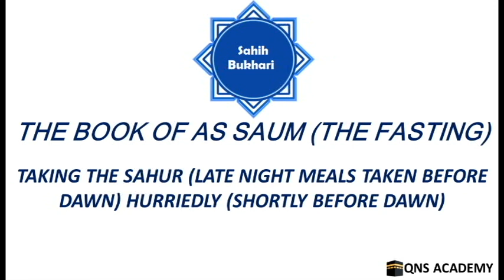Bukhari 30-18: Taking the Sahur (late night meals taken before dawn) hurriedly (shortly before dawn)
List of chapters in the book of As Saum (The Fasting)
16 The Statement of Allah: " ...And eat and drink until the white thread (light) of dawn appears to you distinct from the black thread (darkness of night), then complete your Saum (fast) till the nightfall..." (Quran.2:187)
17  The statement of the prophet (PBUH): "The Adhan of Bilal should not stop you from taking Sahur (late-night meals)."
18 Taking the Sahur (late night meals taken before dawn) hurriedly (shortly before dawn)
19 What is the Interval between the (end of) Sahur and Salat-ul-Fajr (early morning prayer)?
20 The Sahur (late night meals) is a blessing but it is not compulsory
21 If the intention of observing Saum was made in the daytime
22 If a person observing Saum(fast) gets up in the morning in the state of Janaba [will his Saum (fast) be valid?]
23 To embrace while one is observing Saum (fast)
24 What is said regarding Kissing by a fasting person
25 Taking a bath by a person observing Saum (fast)
26 If a person observing Saum (fast) ate or drank forgetfully (should he observe Saum another day in lieu of that day)?
27 Dry or green Siwak for the person observing Saum (fast)
28 The statement of the Prophet (PBUH): "Whoever performs ablution should put water in his nose and then blow it out." The Prophet ,did not differentiate between the fasting and non-fasting person (in this respect)
29 Whoever has a sexual intercourse with his wife in Ramadan, (intentionally, he has to pay expiation)
30 If somebody had a sexual intercourse with his wife in Ramadan and has got nothing, then if he is given something in charity, he should give the expiation of that sinful act
31 Can a person who has had sexual intercourse (with his wife) in Ramadan feed his family from things given as expiation of his sin if they are needy?
32 Cupping (letting out blood medically) and vomiting of a person observing Saum (fast)
33 To observe Saum (fast) or not to observe Saum during journeys
34 If a person observed Saum (fast) some days of Ramadan and then went on a journey (is it permissible for him to break his Saum)
35 It is permissible to put hand over head because of the severity of heat (on a very hot day)
36 The saying of the Prophet (PBUH) to the person observing Saum (fast) who was being shaded on a very hot day, "It is not from Al-Birr (righteousness) to observe As-Saum (the fast) on a journey
37 The Companions of the Prophet (PBUH) did not criticize each other for observing Saum (fast) or not observing Saum (fast) (on journeys)
38 Whoever broke his Saum (fast) on a journey (publicly) so that people might see him
39 (The Statement of Allah: "And as for those who can fast with difficulty (e.g. the aged etc.) they have (a choice either to fast or) to feed a Miskin (poor person) (for every day) (Quran.2:184)
40 When to make up for the missed days of fasting of Ramadan
41 The menstruating women should leave the Saum (fast) and As-Salat (the prayer)
42 Whoever died and he ought to have observed Saum (fast) (the missed days of Ramadan, can somebody else observe Saum instead of him?)
43 When should the person observing Saum (fast) break his Saum (fast)?
44 Iftar [to break the Saum (fast)] with the available water or anything else
45 To hasten the Iftar [breaking of the fast]
46 If somebody Aftara [breaks the Saum (fast)], thinking that the sun has set and then sees the sun still visible. [Should he make up for that Saum?)
47 Saum (fasting) of boys (children etc.)
48 Al-Wisal [i.e., to observe Saum (fast) continuously without eating or drinking anything by day or night, may be for a day or two or more]
49 The punishment for the person who practises Al-Wisal very often
50 To observe Saum (fast) continuously day and night (Al-Wisal) till the time of Sahar (last part of night)
51 If someone forces his Muslim brother to break his (Nawafil) fast, by giving him an oath, the person observing Saum (fast) has not to observe Saum (fast) in lieu of it if the giving up of the Saum was better for him
52 Saum (fasting) in the month of Sha'ban
53 What is said about the fasting and non-fasting (periods) of the Prophet (PBUH)
54 The right of the guest in fasting
55 The right of the body in observing As-Saum (the fast)
56 Observing Saum (fasting) daily throughout the life
57 The right of the family (wife) in observing As-Saum (the fast)
58 Saum (fasting) on alternate days
59 The Saum (fasting) of Dawud (David) (PBUH)
60 To observe Saum (fast) the three days (preceding) the full moon night, i.e., 13th, 14th and the 15th of the lunar months